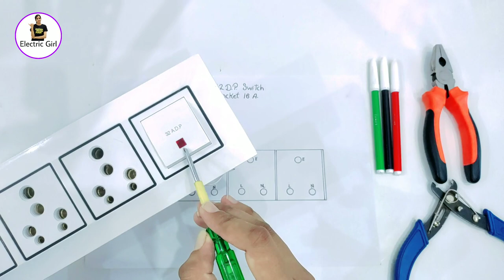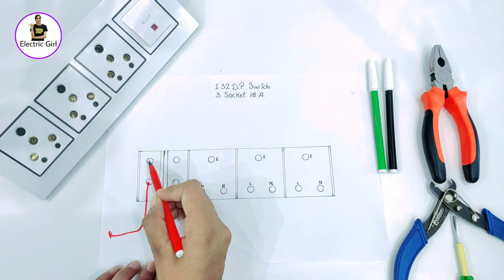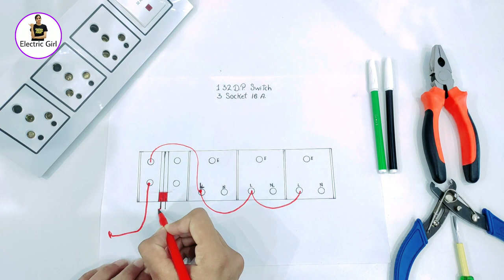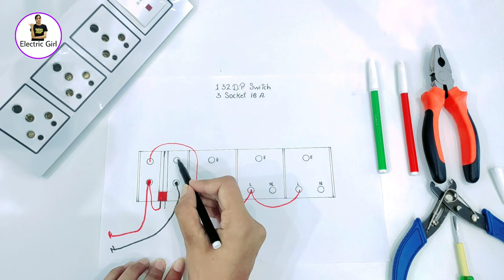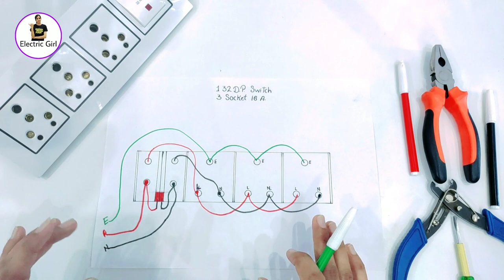How to Make An Electric Extension Board In Hindi | 3 Power Socket 1 32 Amp DP Switch Connection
How to make an electric extension board at home in hindi | 3 power socket and 1 32 amp dp switch connection kaise kare|

Friends is video me aap sikhenge power socket extension board banana, Yhan mene 16 amp ki socket li hai 3 or 1 32 amp ka dp switch liya hai jinko mene ek board me fitt kar liya hai or uske baad iski wiring ki hai,

Queries solved
3, 16 Amp ki socket 1, 32 amp dp switch connection
Power socket extension board wiring kaise kare
16 amp socket and switch connection

1. Plier
2. Cutter Pliers
3. Wire Striper
4. Screw Driver
5. Tester

My YouTube Tool for Video
1. Mic
2. Tripod
3. Mobile Holder